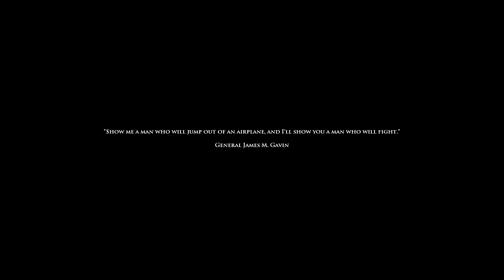Medal Of Honor: Airborne | First time playing #2 | Operation Avalanche (No commentary playthrough)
Never played a Medal Of Honor game, and I want to start with this one because it looks very interesting and different. After playing the first mission I can tell that the gameplay is pretty cool, I like the weapons feeling and the graphics.

I changed some things in the game I didn't like:

* Bloom OFF
* Motion blur OFF
* Postprocessing SIMPLE
* I changed the leaning while using Iron sights (Now I have to press SHIFT)

Medal Of Honor: Airborne (2007) PC
No commentary playthrough